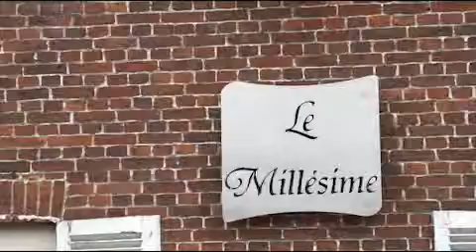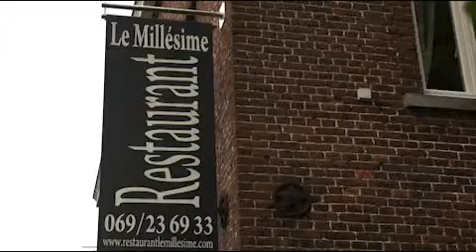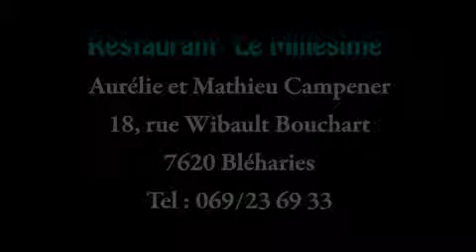Les producteurs du Parc naturel nous ouvrent leurs portes...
Mathieu CAMPENER (restaurant "Le Millésime") Bléharies (Hainaut/Belgique)